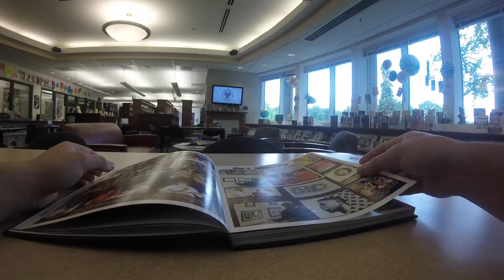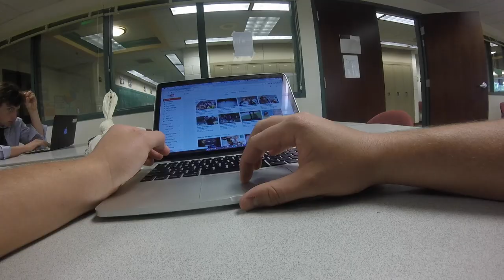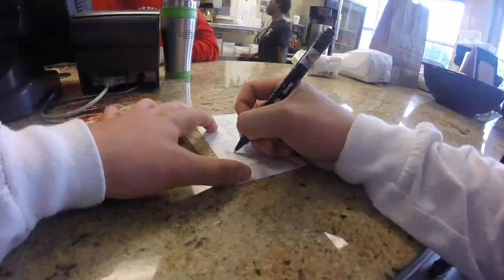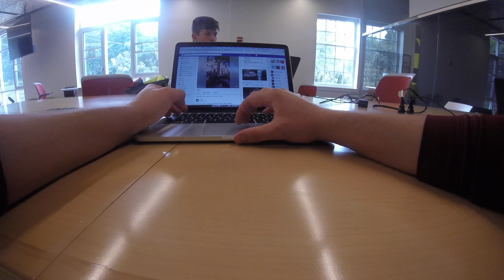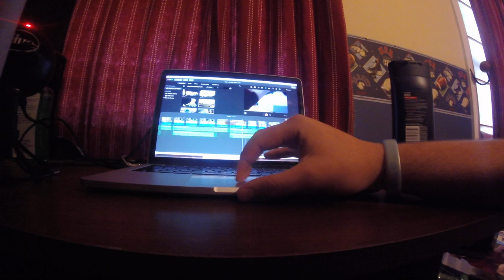Day in the Life: Boys' Latin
Brooks Michel and Appy Townsend Culminating Project